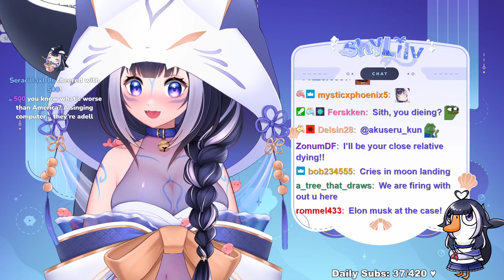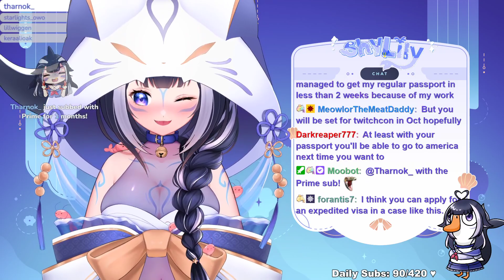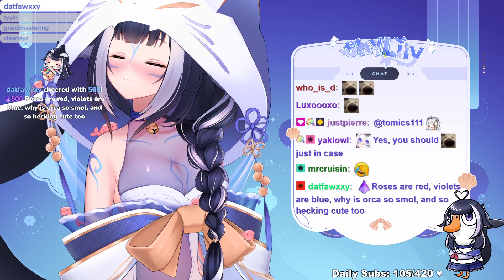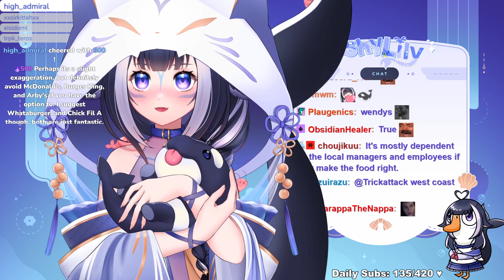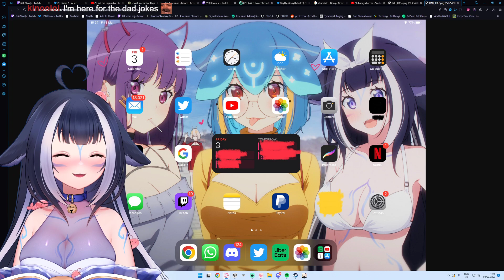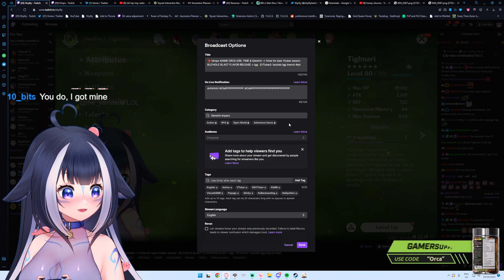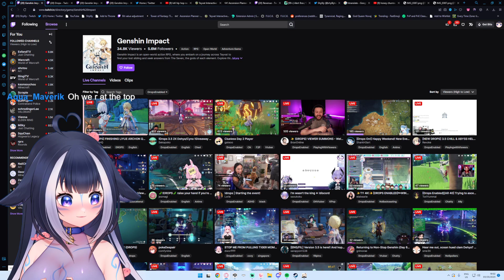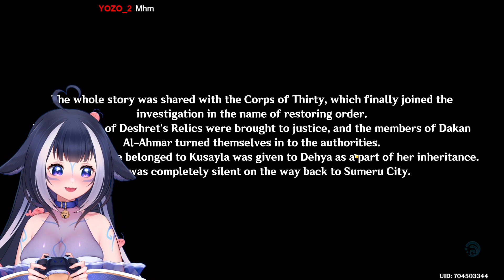JUST CHATTING & Genshin Impact | Shylily VOD [3/3/23]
This Channel is not running by Shylily. It's running by Metrixos